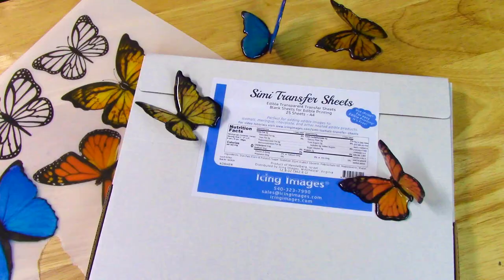Realistic Isomalt Butterflies Tutorial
Made using Crystal Clear Simi Isomalt and Simi Isomalt Butterfly Transfer Sheet available